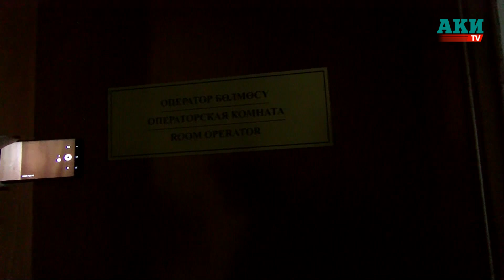Депутаты Канат Керезбеков и Алтынбек Сулайманов подрались